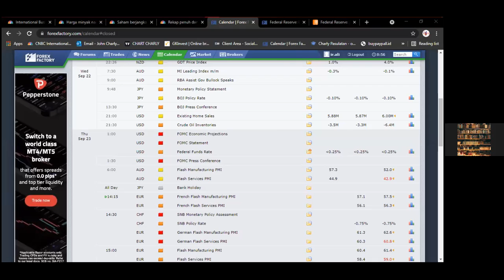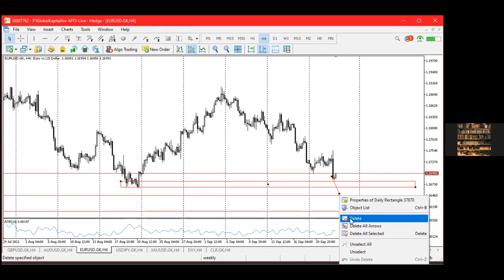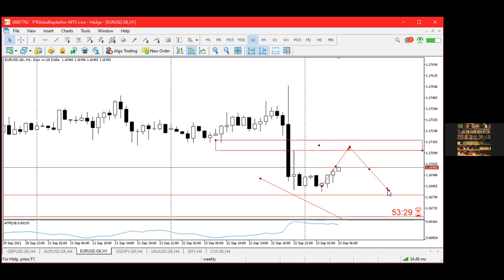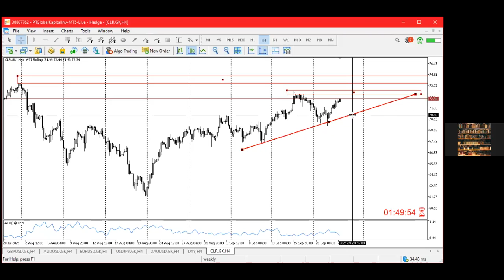Live Stream Review Market Daily 23 September 2021